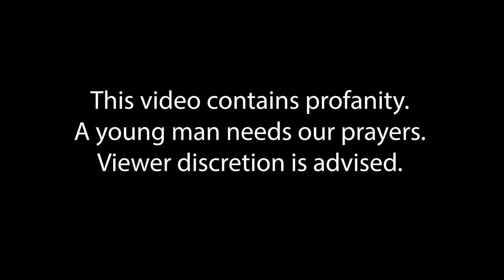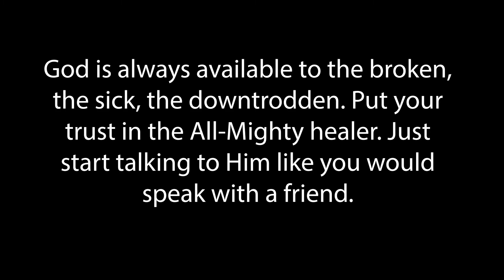Soldier in the Army of the Lord 9 18 2020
It was a powerful night of testimony, redemption and for one young man, a glance at the power of God who is the one who is the master physician of mind, body and soul.

I don't know this young man's name. And I will warn you there is some dicey language used in a portion of this video.

I believe God's plan for this young man is to turn him around 180 degrees where he will be giving testimony on how God saved his life so others may be inspired by the work of the Father, the Son, and the Holy Spirit.

Pastor Terry Browning gave a powerful word tonight. God went to work early and kept it up throughout the service. Our friend, Dara Gard, also gave testimony on how God has worked in her life. This is a must see video.